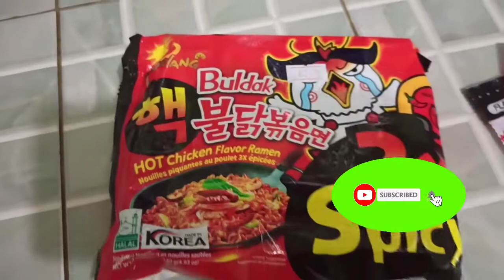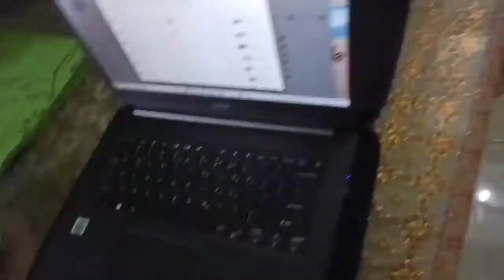mukbang samyang 3x spicy_di kinaya_nag tawag ng backup_ok kayo👍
nag mukbang ng samyang 3x ang anghang. hindi kinaya halang kayo.